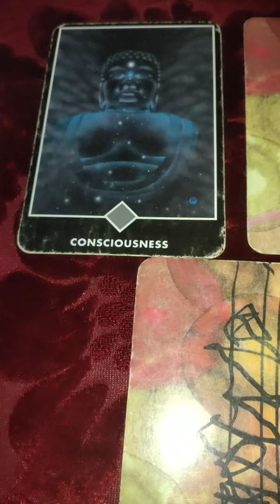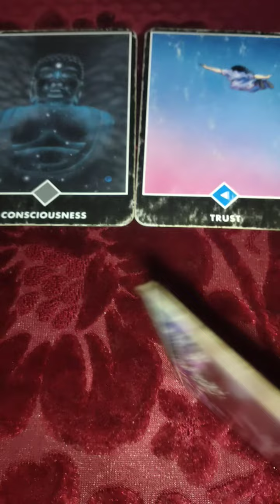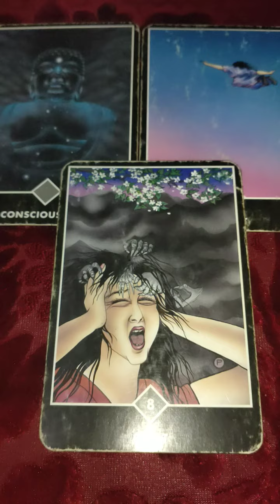aapke person aap ke bare mein kya sochte hain 💖 Timeless general tarot card 🔮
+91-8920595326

pile one Taurus vrishabh Rashi 01:30
pile two virgo Kanya Rashi 04:30
pile three Capricorn makar rashi 07:00

1) for 5 questions rs 1500 /70$Usa

2) energies n current feelings n thoughts n next move  of soulmate check-in rs 2000/ 100$ Usa + plus angel guidances

3) love n relationship reading What the future n all questions reply rs 2100/ 100$ Usa for 30 minutes voice call + angel guidances ( images will be sent )

4) twin flames n soulmate energy checking rs 3100/ 150$ Usa  for 30 minutes plus clear your doubts regarding this journey angel guidances ❤️

4) career reading rs 2100/ 100$ Usa for 20 minutes voice call session plus guidance ❤️

5) love plus career reading rs 3500 / 200$ Usa on voice call for 30 minutes 🙏
+ angel guidance

6 ) yearly  prediction only in rs 3100/180$ Usa  plus angel guidance

7) 5 years prediction rs 5100/-/ 250$ Usa

8) Sexual fantasies and feelings n first nigyte etc reading Rs5100/-
or $400Usa .

📌 *READINGS NOT DONE FOR*:

*Legal/Court Matter.

2- energies can shift anytime
3- tarot is only for guidance
4- you are driver of your journey
5- we are not responsible for your decision n actions .🙏
6- reading n videos are for 18 + persons

2- energies can shift anytime
3- tarot is only for guidance
4- you are driver of your journey
5- we are not responsible for your decision n actions .🙏
6- reading n videos are for 18 + persons